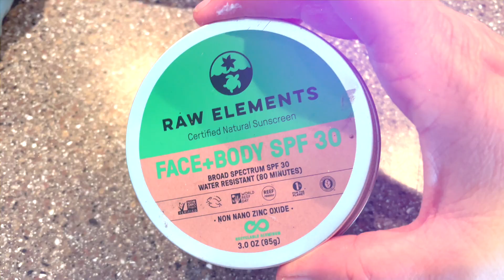A Day In Our Life // The Zero Waste Family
Thanks for all your support for our channel.  We've gotten lots of questions about what is a normal day like for us.  Follow our zero waste family in a day of a normal Sunday with lots of family time.

We’re a family of five living zero-waste, plant-based, & mindfully minimal so that both our kids and planet can enjoy a beautiful, thriving future.  We grow most of the food we need to support our family.

Zero Waste for Families is a compilation of 14 years of learning how to save $$ by going zero waste. for over 100 pages of practical tips for living more sustainably.